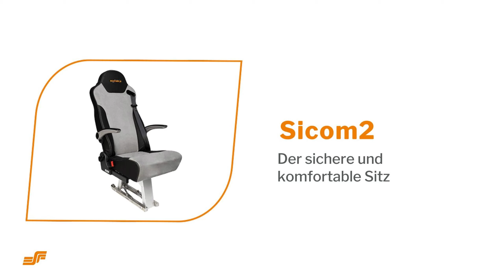Sicom2 – der sichere und komfortable Sitz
Entdecken Sie den sicheren und komfortablen Sicom2-Sitz! Wählen Sie zwischen der hochfesten oder verstellbaren Rückenlehne. Mit einem vollständig schützendem 3-Punkt Gurt und integrierter Kopfstütze bietet der Sicom2 höchsten Sicherheits- und Komfortstandard. Ideal für Behördenfahrzeuge, Polizei- und Sondereinsatzfahrzeuge sowie Fahrgasträume in Kleinbussen und Transportern. 🚨🚐🚑
Eine beliebte Kombination in Rettungs- und Krankentransportwagen ist auch der Sicom2 zusammen mit dem Dreh-Klappsitz TAF2. Diese lassen sich aufgrund des gleichen Rückendesigns sehr gut kombinieren. 🔝

Discover the safe and comfortable Sicom2 seat! Choose between the high-strength or adjustable backrest. With a fully protected 3-point harness and integrated headrest, the Sicom2 offers the highest safety and comfort standards. Ideal for government vehicles, police and special operations vehicles, as well as passenger compartments in minibuses and vans. 🚨🚐🚑
A popular combination in rescue and ambulance vehicles is the Sicom2 together with the swivel-folding seat TAF2. These can be easily combined due to the same backrest design. 🔝

📣For more information on the Sicom2 seat, visit our product